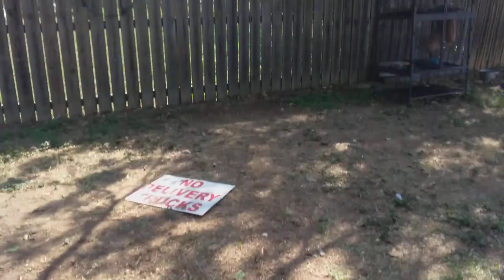Why I rushed through Dove dancing and can't continue until visiting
Well I hope that y'all like the videos I made of this I hope they're very entertaining to you people and that y'all will click like And subscribe on all of my videos or some but this will have to continue for me to visit the later I'm not going to get another chance again if they're moving today there could be a delay but we'll have to see later if he needs extra time to move out or not I will still make some if y'all are interested just tell me but for right now I'm just going to use up my other ideas and make other videos comment like & subscribe View